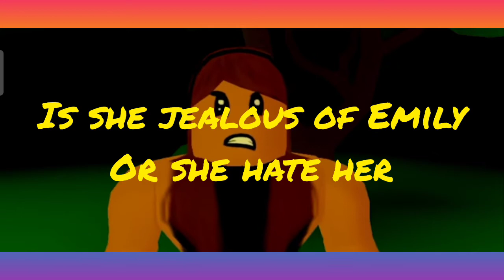reacting to guest 666 - roblox horror movie